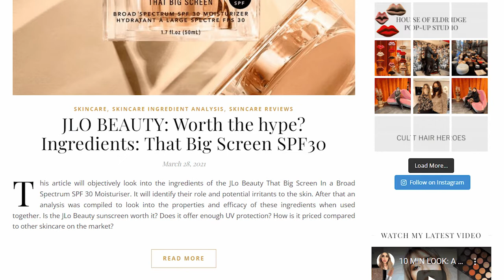The Best of The Best: 2021 BEAUTY FAVOURITES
Simple Kind to Skin Hydrating Cleansing Oil
The Inkey List Retinol Serum
The Inkey List PHA Toner
JLo Beauty That Blockbuster
Real Techniques Mini Expert Brush
Bourjois Healthy Mix Serum Foundation
Nars Orgasm Afterglow Lip Balm
Davines Nourishing Vegetarian Miracle Conditioner
Briogeo Don't Despair, Repair! Deep Conditioning Hair Mask
Olaplex No. 6 Bond Smoother
Wet-Brush Pro Pop Fold Brush
Dove Pampering Body Wash
Molton Brown Delicious Rhubarb & Rose Shower Gel
Sara Miller Lemongrass, Jasmine and Cedarwood Handcream
L’Occitane Almond Shower Oil

✨ VIDEOS AND ARTICLES MENTIONED

JLO BEAUTY: Worth the hype? Ingredients and Review. Part One
JLO BEAUTY: Worth the hype? Ingredients: That Big Screen SPF30
A pharmacist discusses the JLo Beauty Supplements. Do you need them?

✨  CHAPTERS

00:00 Skincare Favourites
10:30 Makeup Favourites
28:17 Haircare Favourites
33:49 Bodycare Favourites

Hi! My name is Irina and I am the owner of the blog Lipstick Café.